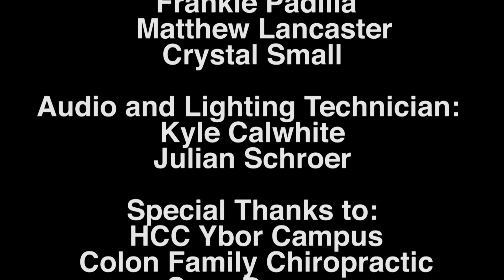"First Time" 48 - Hour Film Project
My first movie. Thanks to my entire team Ybor T and T.